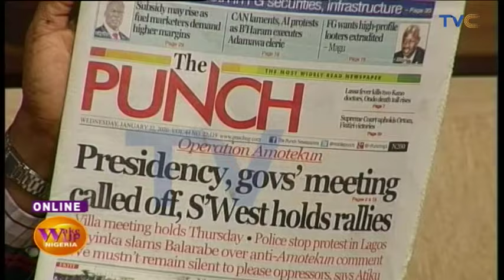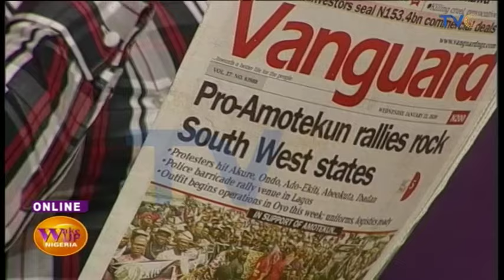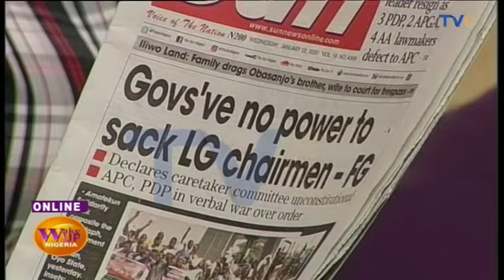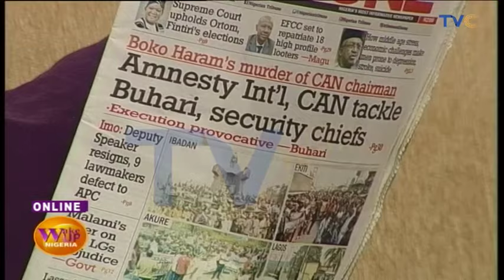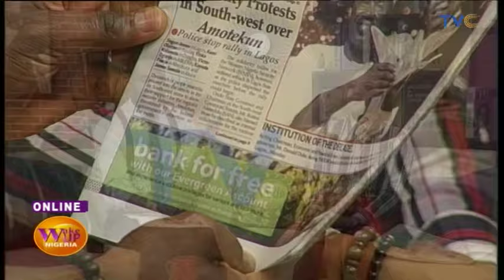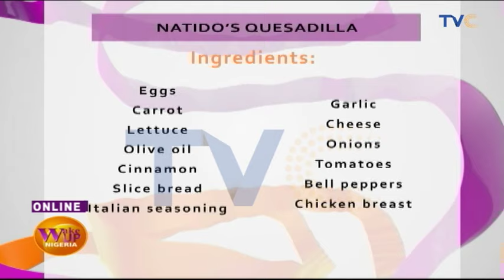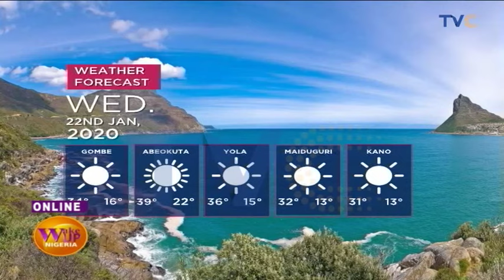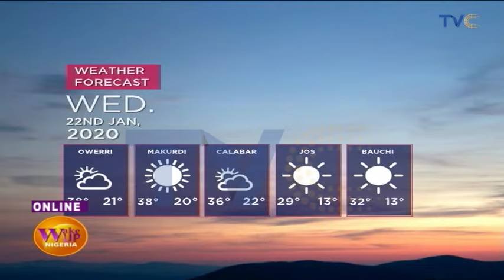Buhari Condems Killing Of CAN President, Calls It Cruel | EP 652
Wake Up Nigeria, January 22, 2020 (Full Video)